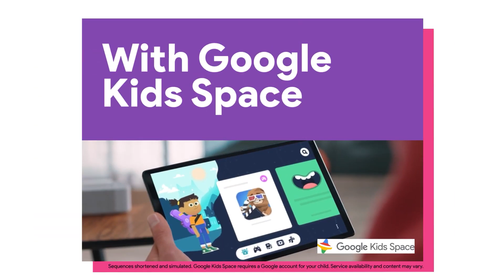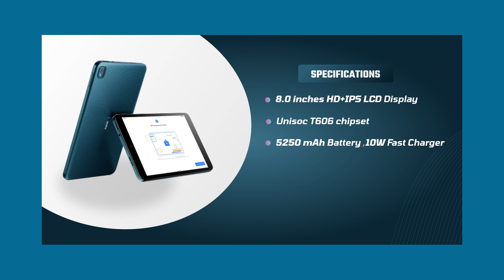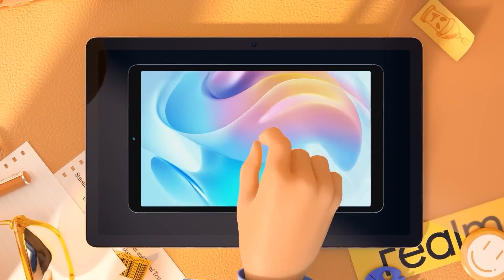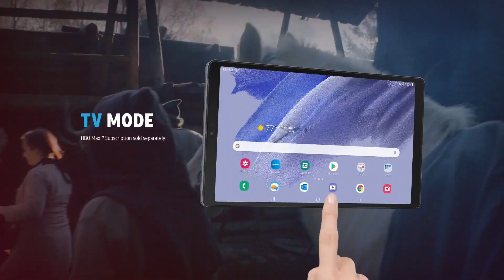Top 5 Best Tablet Under 10000 in India 2023 || Best Tablet Under 10000 - 12000 in 2023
Hello guys , Is video me main apko Top 5 best tablet ke bare me bataya hu jo milte hai Under 10000 to 12000 . Sabhi tablet value for money hai office work aur student ke liye bhi acche hai .